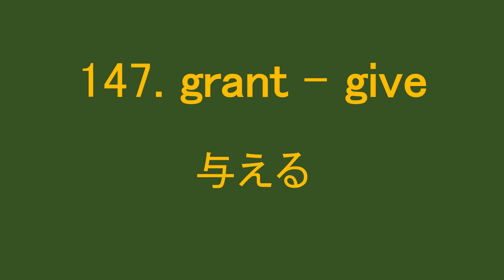関西外大同意表現３００＃３の一分チェック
関西外国語大学過去５年間の英語入試問題を徹底分析した最頻出の同意表現３００です。英文中に含まれている下線を施した語の意味を選ぶ四択形式で同意表現問題が毎年出題されています。同義語の組み合わせのセットが1秒間隔で表示されるので、時短確認できます。毎日のルーティーンとして繰り返し学習してください。２秒間隔の表示、３秒間隔の表示動画もチャンネルにアップしていますので、そちらもご活用ください。今回は３００セット中の６０セット（１２１～１８０）を提示しています。